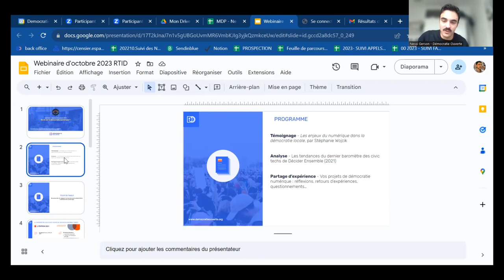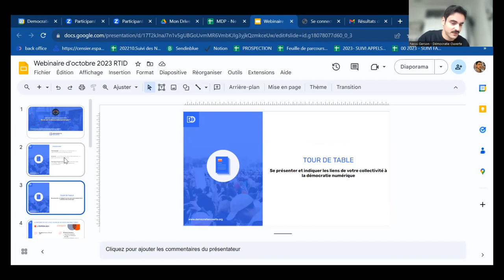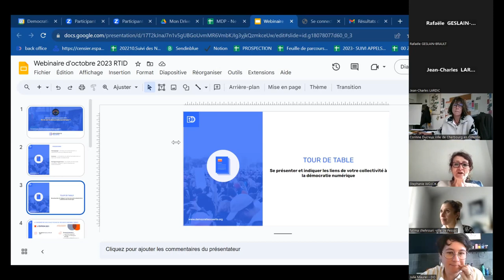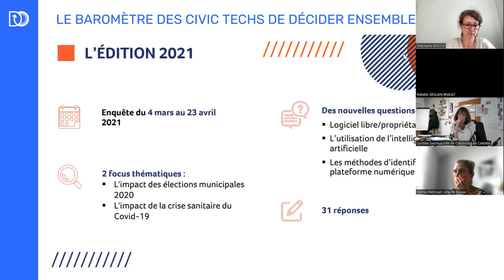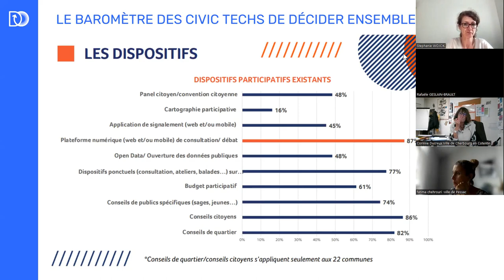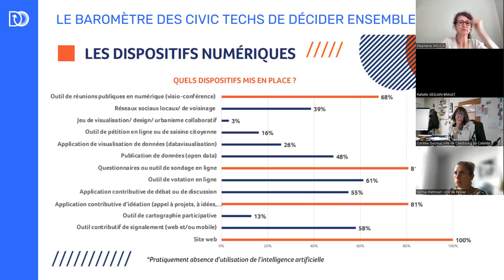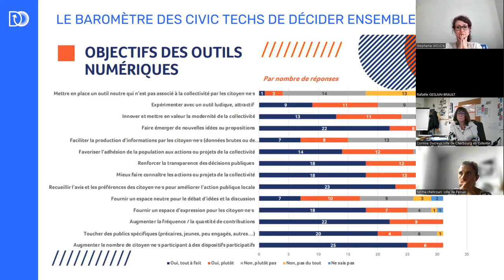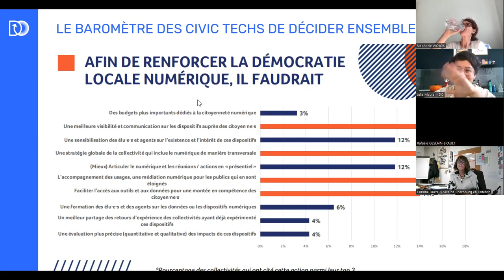Où en est la démocratie numérique ? Les webinaires du RTID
Les civic techs ont suscité beaucoup d’espoirs pour “résoudre” les problèmes auxquels font face nos démocraties représentatives. Démocratie Ouverte est en partie née de ces espoirs. Les outils numériques peuplent désormais le paysage de la démocratie participative. Certains, comme la plateforme participative numérique, sont devenus incontournables auprès des collectivités territoriales. Pourtant, les formes et intentions des civic techs sont très variées. Si toutes entendent peser sur le système politique en place, leur manière de s’y prendre diffère : certaines misent sur le dialogue renouvelé, d’autres sur la transformation de l’intérieur, d’autres encore sur l’accès à l’information ou sur l’intelligence collective et le partage de données.

Où en est-on aujourd’hui de ces espoirs ? Quels sont les usages du numérique en démocratie aujourd’hui, et quels sont ses futurs souhaitables ?

Pour répondre avec nous à ces questions, le RTID a reçu Stéphanie Wojcik, maître de conférence à l’université Paris-Est Créteil et spécialiste des technologies de l’information et de la communication dans le champ de la démocratie locale.